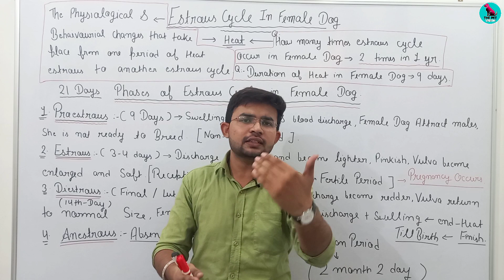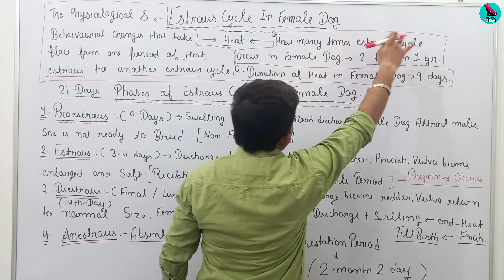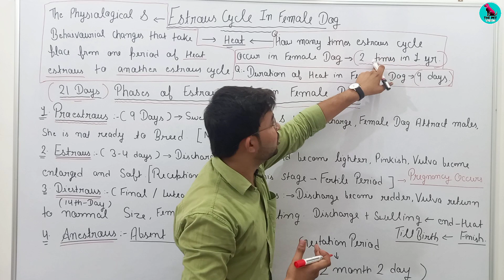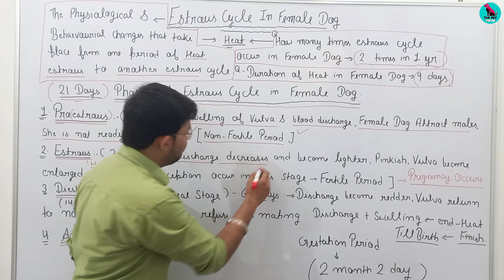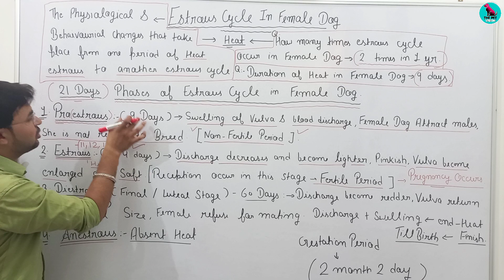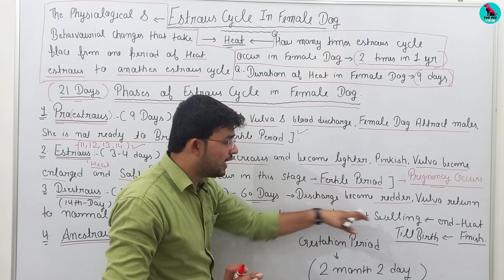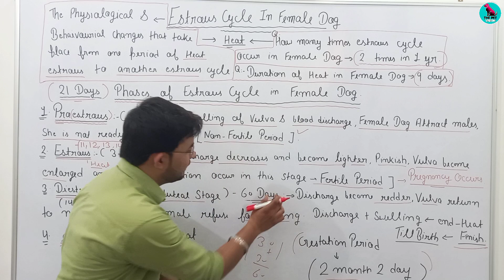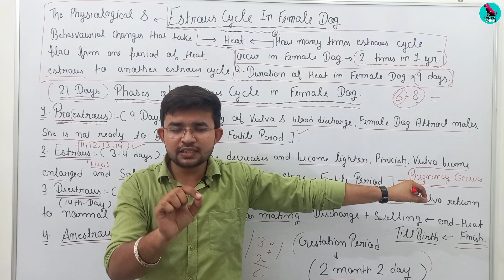Phases Of Estrous Cycle In Female Dogs || Dog Heat Cycle || Perfect Time Of Mating || Dog Pregnancy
1. Instagram THE PET VISION-I'm on Instagram as @the_pet_vision. Install the app to follow my photos and videos.

3. THE PET VISION IS A PLATFORM FOR SOLVING YOUR PET PROBLEMS ( DISEASE, CARE, TREATMENT )

SAHIL MALIK
           ( Veterinarian )
Info.

1. I'm on Instagram as @sahil_s.m_. Install the app to follow my photos and videos.

4.Hey, I'm using Telegram to chat. Join me!

5.Add me on Snapchat! Username: sahil_m2452